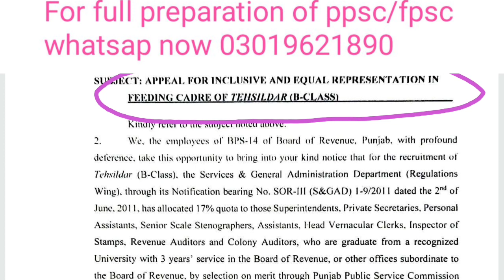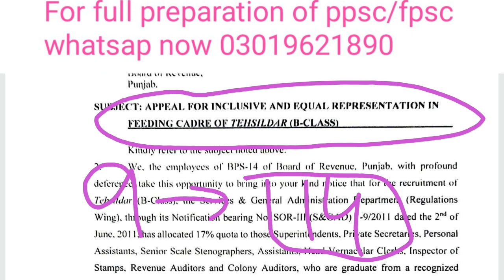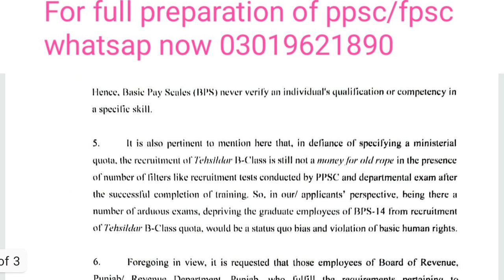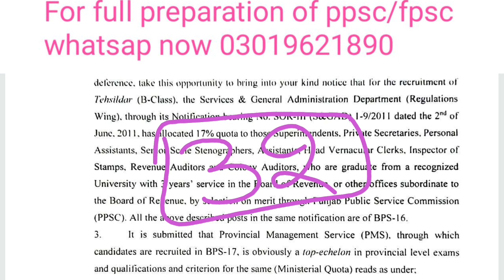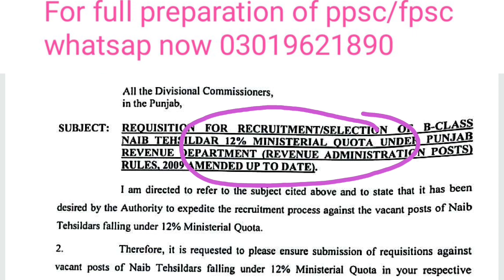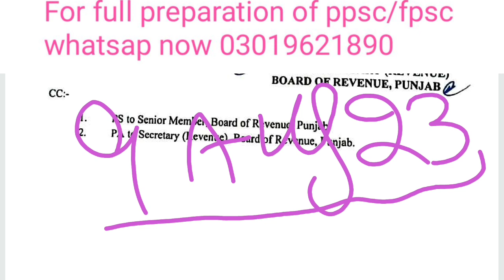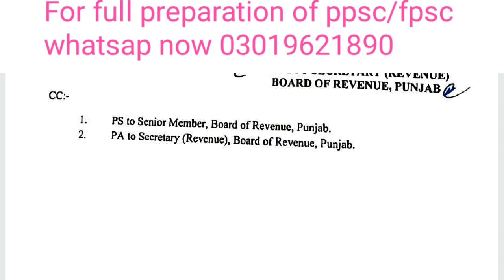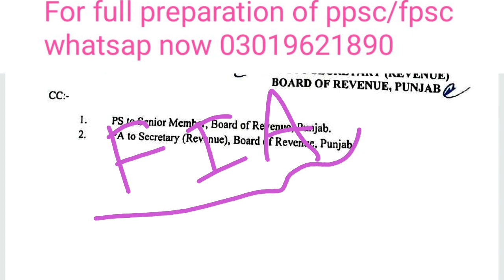Literacy Mobilizer Test date I Tehsildar Naib Tehsildar new jobs I pms ministerial I Competest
Assalamu Alaikum:

Dear students Competest Services Academy is an authentic online Setup of Pakistan serving since last 4 years in the field of competitive exams(ppsc/fpsc and others. In this video following topics have been discussed:

Tehsildar Naib Tehsildar pms ministerial

This Video is shared from the platform of competest services Academy. Thank you.

Join Competest Services Academy Whatsap Community Group(No one can see your number at this group) 👇

PPSC preparation

fpsc preparation

Competest Services Academy